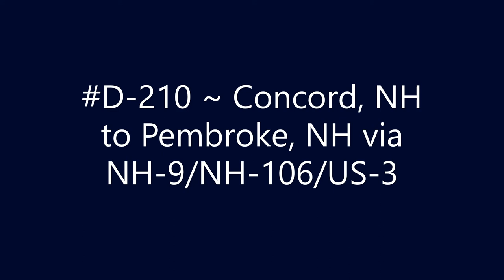D-210 ~ Concord, NH to Pembroke, NH via NH-9/NH-106/US-3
Concord, NH to Pembroke, NH via NH-9/NH-106/US-3.